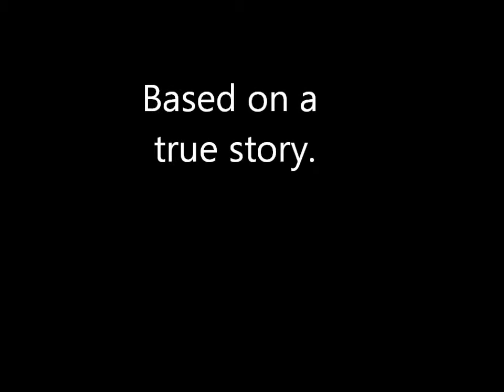Room 322: YouTube's Closed Captioned Video Fun Time!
Grant, Miller, Craig, and Kyle explore YouTube's automated closed captioned inadequacies